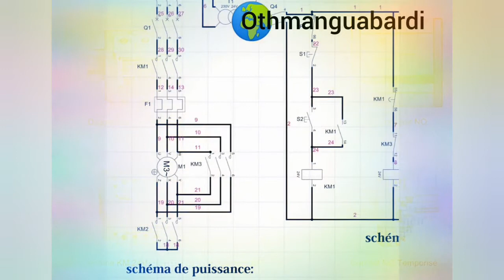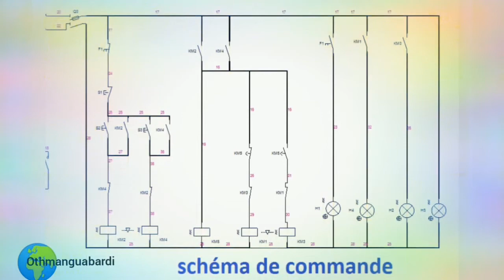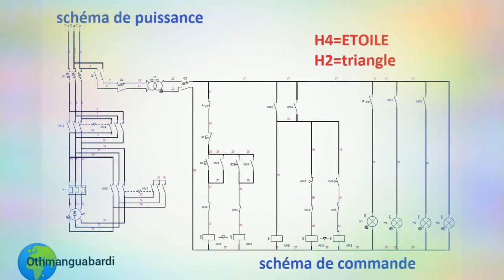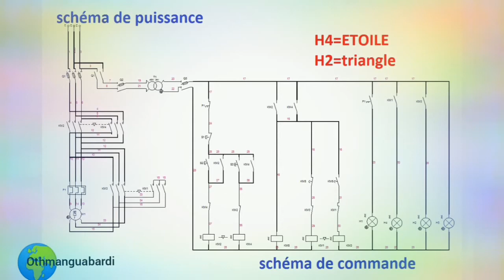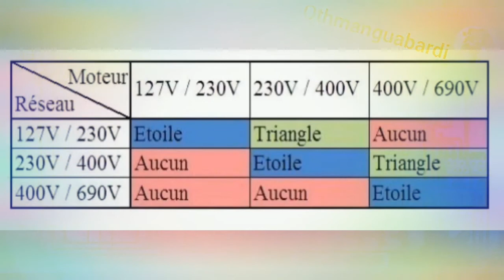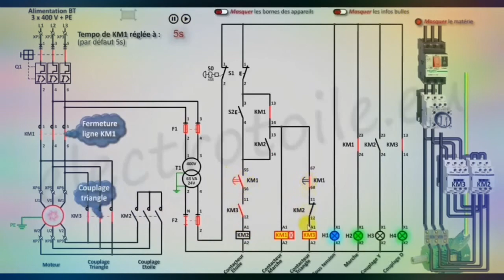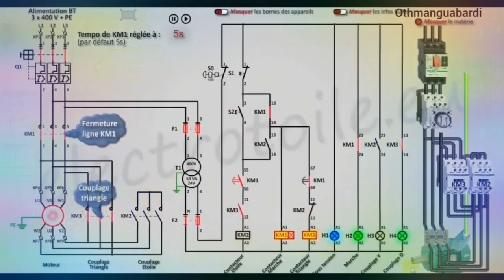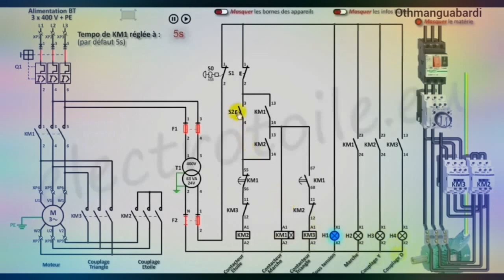sens_marche ⭐🔺@câblage du moteur asynchrone triphasé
Voici les 4 types principaux de démarrage d’un moteur électrique :
#⭐_🔺couplage_triangle_ou_étoile) lors du câblage du moteur asynchrone triphasé par rapport

Le démarrage directe : TEMI#Fiche_technique_variateur_de_vitesse# Comment accéder au variateur ATV600 par le WebSe rve كهرباء_صيانة_صناعية#transformateur#temip#moteur_asynchrone_triphasé#Étapes#d'installation_transformateur_électrique خطوات_لتثبيت_محول#